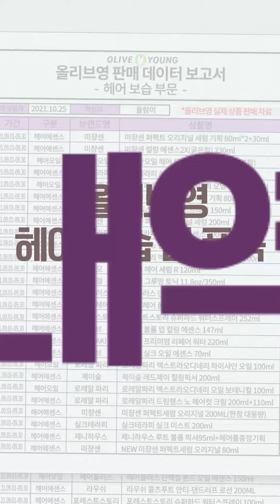헤어 에센스 제품 TOP5ㅣ올리브영 실제 판매 순위 자료 공개ㅣ올영트렌드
🔍순위 집계 기준
✅대상 : 올리브영 헤어케어-에센스 전 품목
✅기간 : 2021년 9월 1일~30일
✅근거 : 올리브영 전국매장 & 온라인몰 매출 내역

📍TOP5 제품 리스트📍
[1위] 00:58
미쟝센 퍼펙트 세럼 오리지널 (15,000원)

[2위] 00:43
미쟝센 컬링에센스2X (10,000원)

[3위] 00:33
모로칸오일 헤어 트리트먼트 (36,000원)

[4위] 00:24
실크테라피 오리지널 에센스 (32,000원)

[5위] 00:14
로레알파리 엑스트라오디네리 오일 엑스트라 리치 (40,500원)

* 가격은 영상 공개(배포) 시점을 기준으로 한 정상가입니다.
* 사용자에 따라 개인차가 있을 수 있습니다.